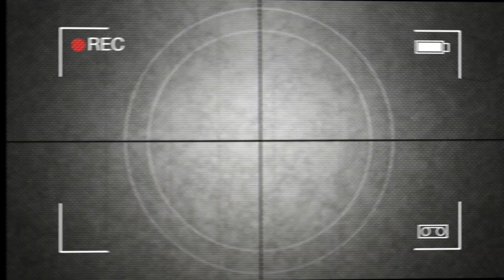Morning show 12 4 19